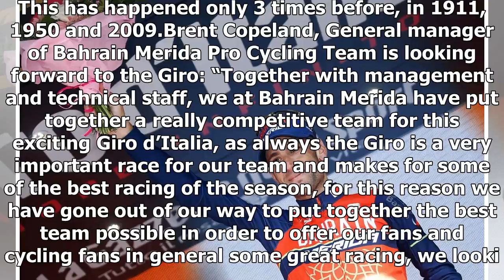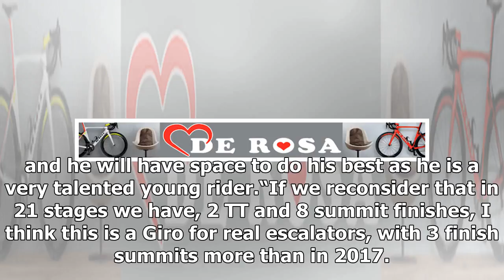Breaking News | Team Bahrain Merida readies for 101st Giro d’Italia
Giro d'Italia 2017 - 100th Edition - 16th stage Rovetta - Bormio 222 km - 23/05/2017 - Vincenzo Nibali (ITA - Bahrain - Merida) - photo Luca Bettini/BettiniPhoto©2017Team Bahrain Merida is getting ready for another Giro d’Italia, a historical and special 101st edition of Giro with a Big Start in Jerusalem. For the first time ever that a Grand Tour will set outside Europe and the finish will be in Rome. This has happened only 3 times before, in 1911, 1950 and 2009.Brent Copeland, General manager ...